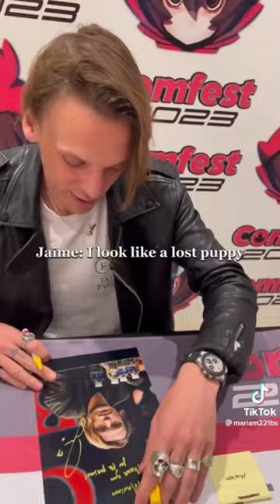Jamie Campbell Bower was wearing a necklace a fan gave him, The whole time he was in Kuwait.🥰(2023)